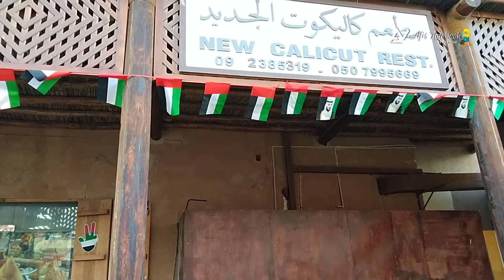Day in my life | Khorfakhan വരെ ഒന്ന് കറങ്ങാൻ പോയി | 3 destination to visit | Sharjah |Shees park